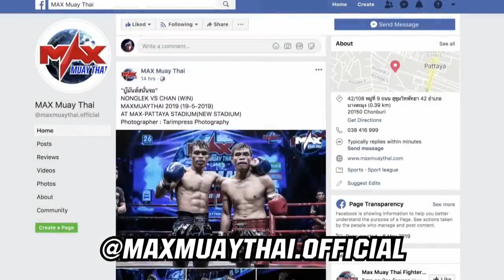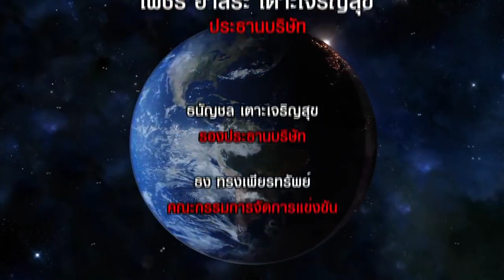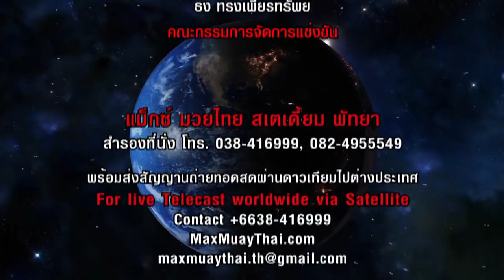Max Fight 2019: Savorn Vuth (Cambodia) vs Plengsuek Arrakka (Thailand)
Full fight:  Savorn Vuth (Cambodia) vs Plengsuek Arrakka (Thailand)

🔵 ATTRIBUTION 🔵